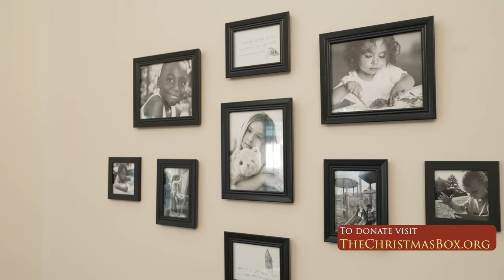The Christmas Box Alumni Short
30 second spot